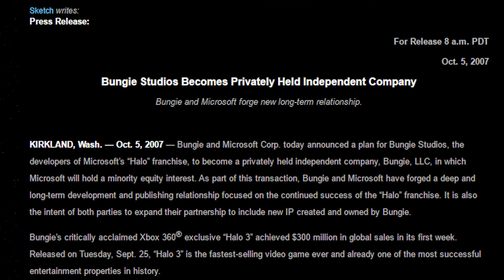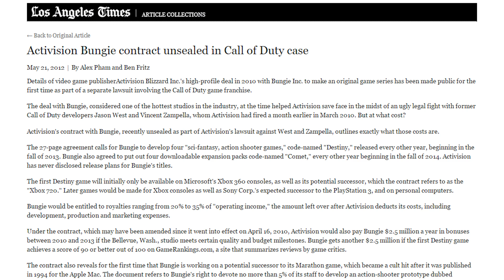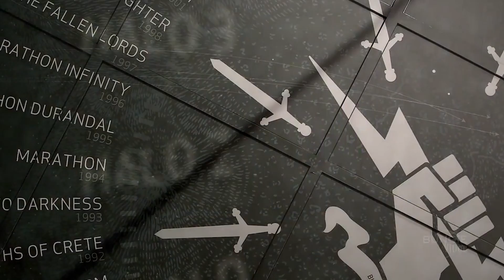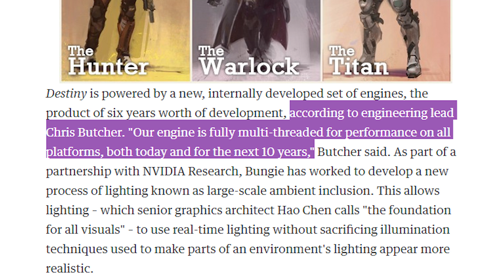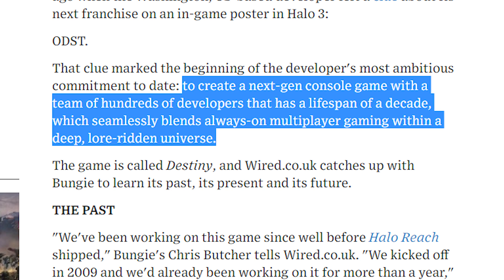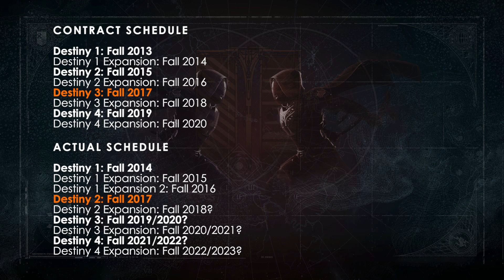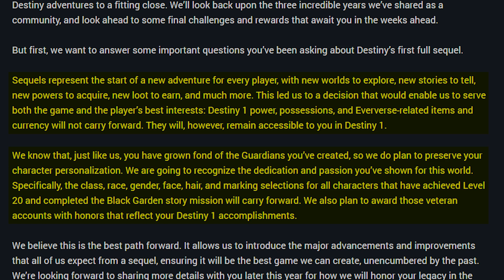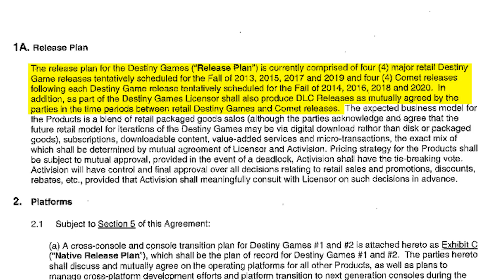Destiny's 10 Year Plan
Show less